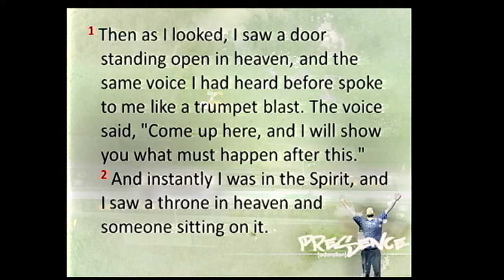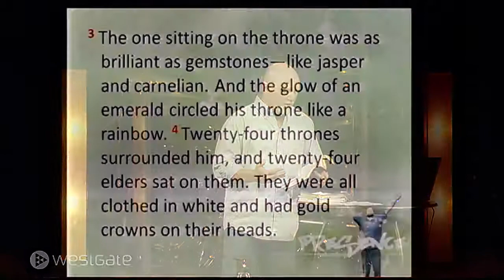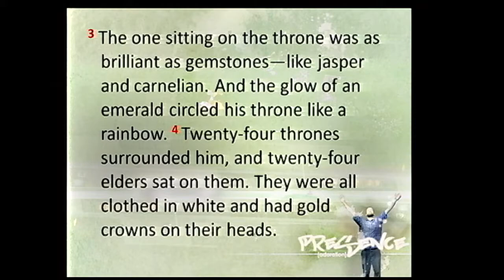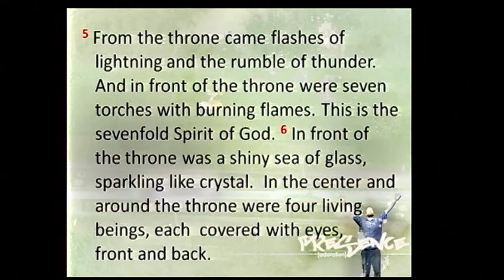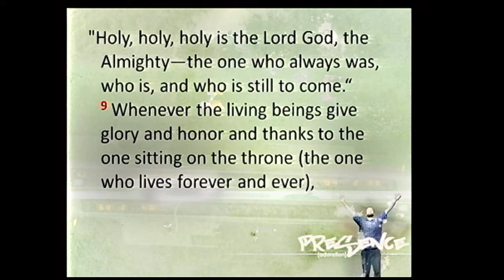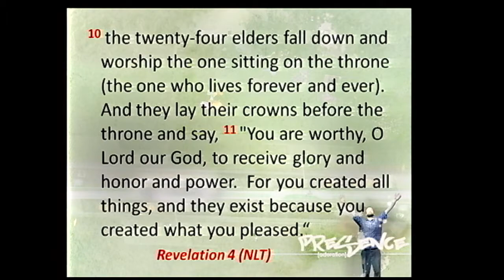Week 6 | Adoration | December 27, 2009